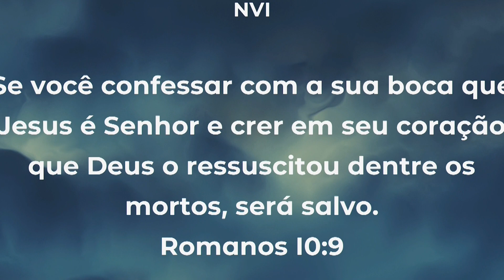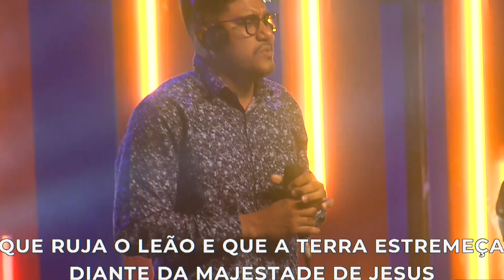Divino é vida - (04/12/2023)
Divino é vida!
De segunda a sexta - feira, as 06:45 da manhã.

Apresentação: Everaldo Silva
Imagens: George Films / Lucas George
Edição: Lucas George

Nossos canais:

CANAL DA COMUNIDADE CRISTÃ LOGOS